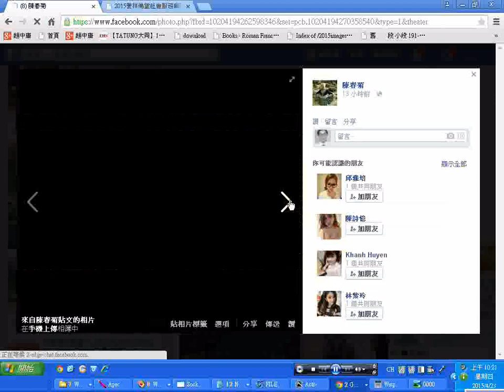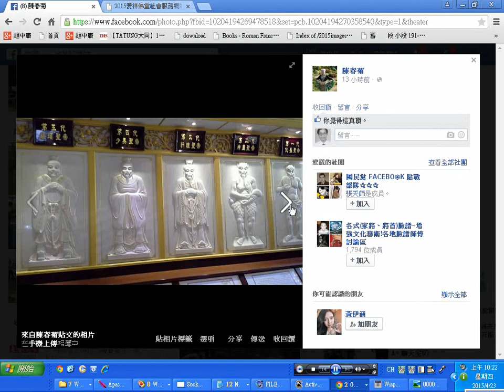20150415a菲律賓與泰國道親們前往#神威天台山參訪，坤道陳領任慈悲提供相片